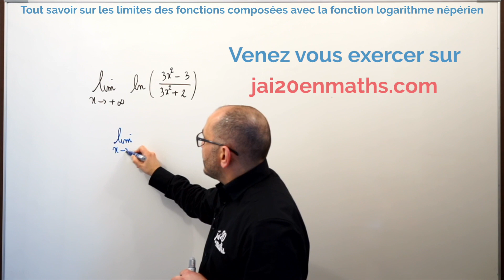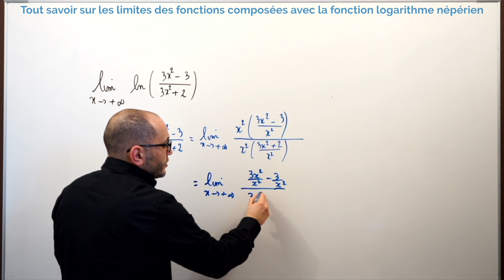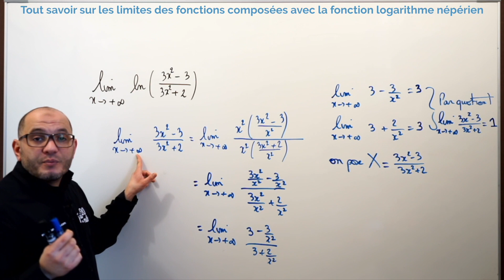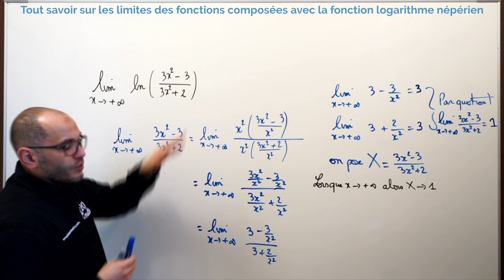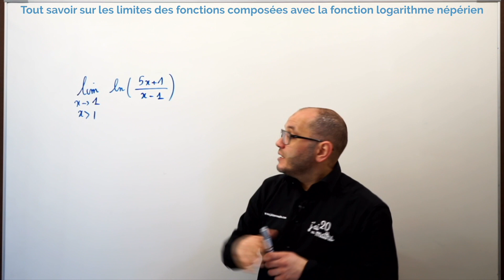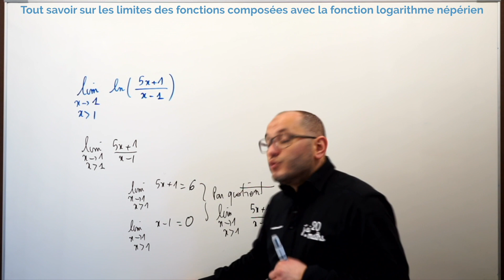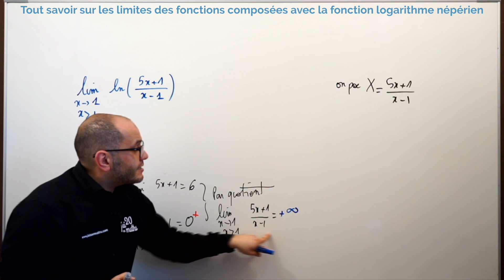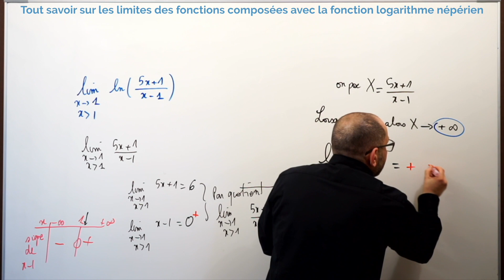Tout savoir sur les limites des fonctions composées avec la fonction logarithme népérien - Terminale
Niveau Terminale Maths Spécialité et Maths Complémentaires :

Cette vidéo vous présente comment tout savoir sur les limites des fonctions composées avec la fonction logarithme népérien.